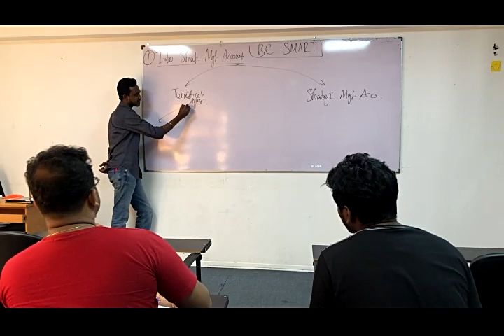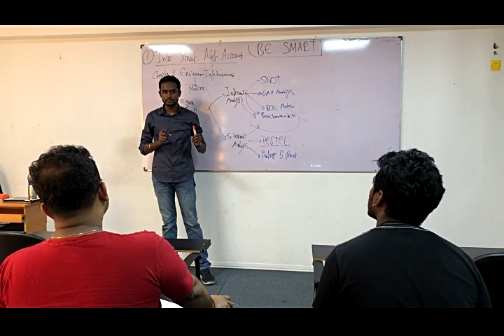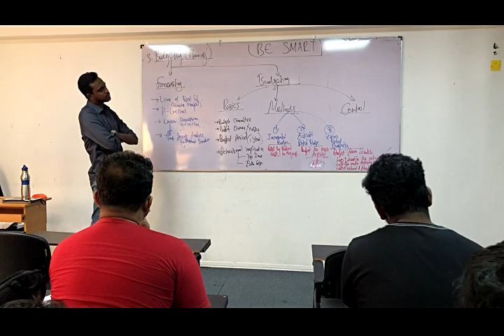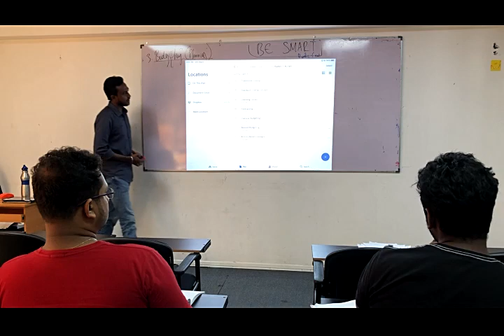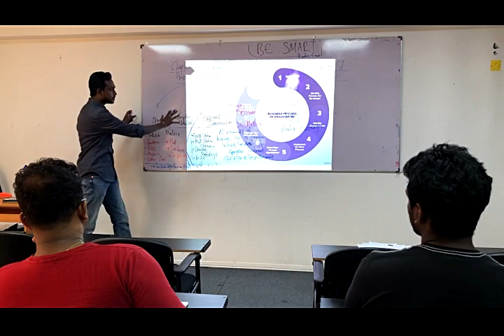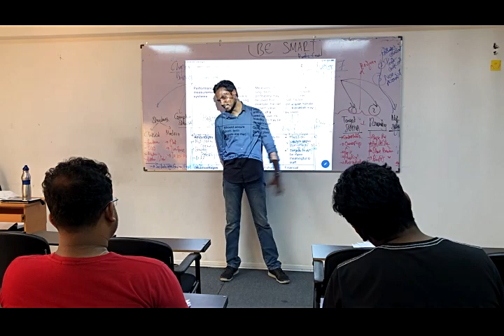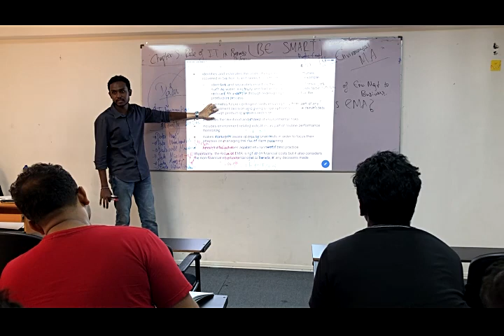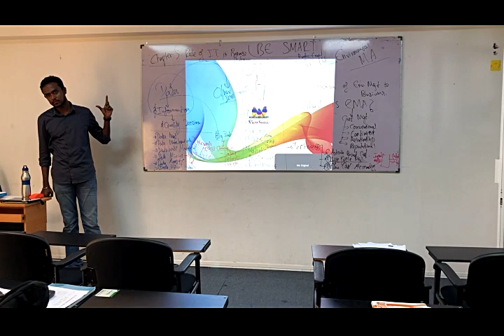ACCA - P5 - APM - Advanced Performance Management - Syllabus Discussion Revision (I)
Revision Part 1 - Syllabus Discussion

I conduct my ACCA sessions in collaboration with Icon Business School.